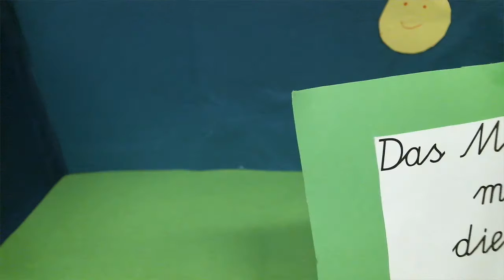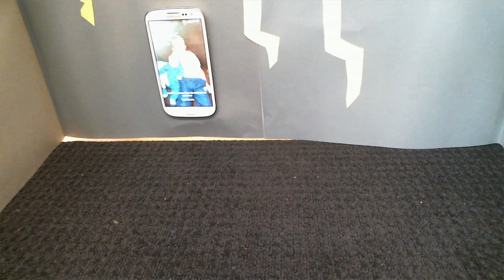Vier Szenen (ohne Ton)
Schüler_innen einer 4. Klasse der Schule an der Marcusallee (Förderzentrum für Hören und Kommunikation) haben kleine Szenen animiert.